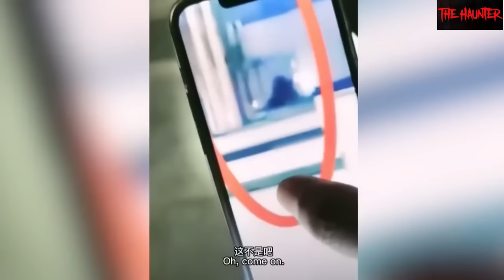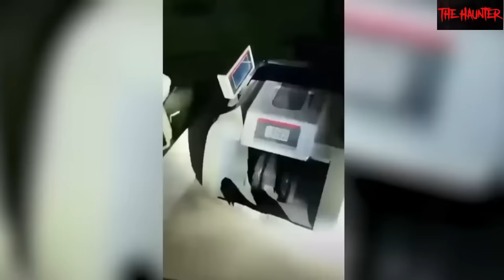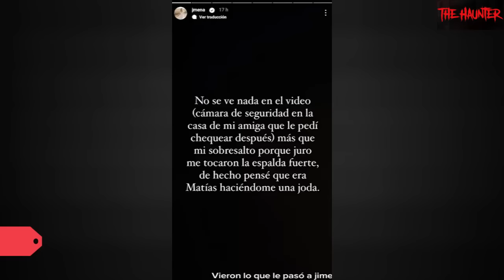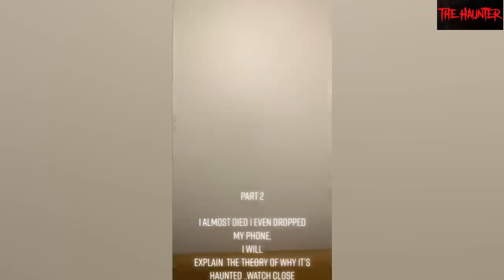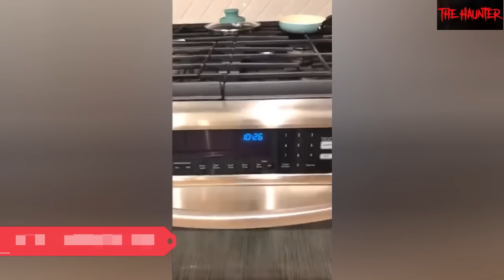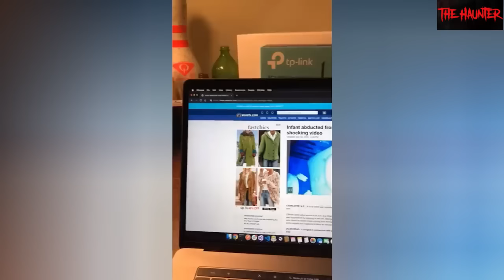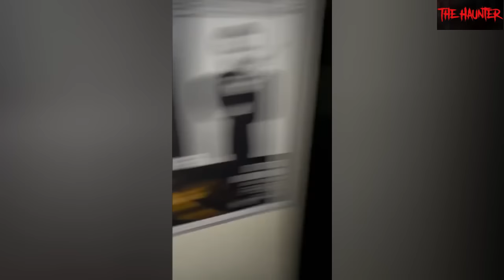15 Scary Ghost Videos That Will Give You Major Shudders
15 Scary Ghost Videos That Will Give You Major Shudders